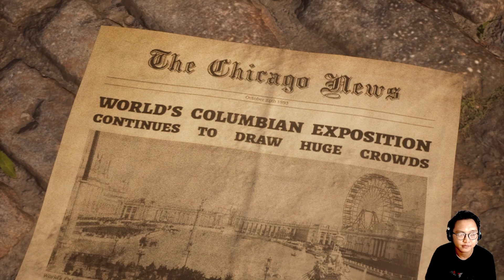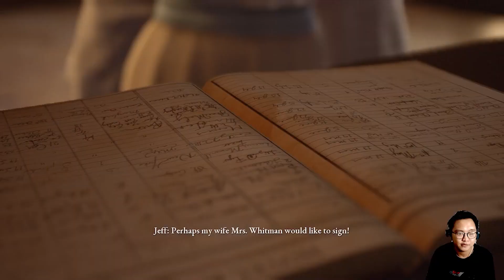The Devil in Me - Part 1 | INTERACTIVE, IM COMING !!!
best regard
Jo